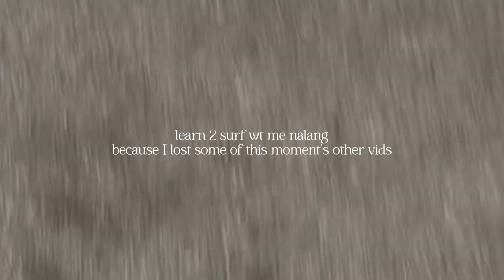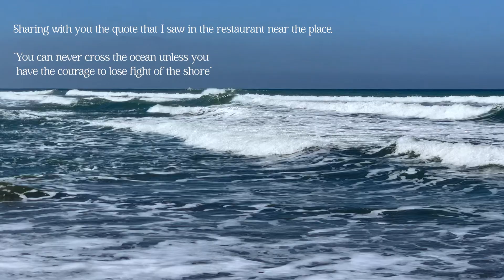♡ VALENTINE'S DAY 2022 ♡ (takas edition) | 1st Time Surfing at La Union 🌊 | Haloo AleckzZz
Haloo AleckzZz,

That summer we went to La Union without our parents knowing.. (they're the one who paid for our gas). LOL but also bcoz of the gas they caught us!! 🤣 Thankfully they didn't get mad and said that it was a lesson learned for us to ask them next time so that they can also recommend us a lot of good spots in LU (cuz my mom's hometown is in La Union hihi) ♡

some of my ✨ m1n0r m0m3nTz ✨.

+ Kuya's who were guiding us in surfing told me that I was a lil bit shaky at first huehue i guess itz due to my laziness during the whole lockdown ehe,, anyways they were so kind and patient to us hihi HAHAHAHAHHAA we r such a noob ems ganon talaga because that was our first time hihi we rlly did enjoy it!

(ik this was taken a vv long time ago,,, but letz gaurr! forda memories)

♡ happiness is a choice | stay true to yourself ♡

📓 My life’s new journal | 2022 📓

Song: Grandpop's Uke by Biskwiq and Forrest